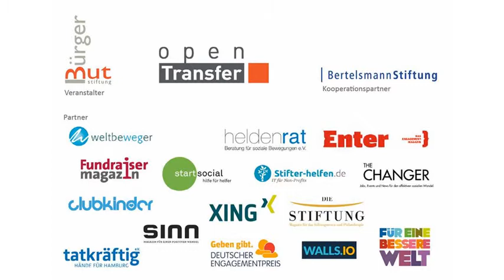The Changer auf dem openTransfer CAMP in Hamburg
Naomi Ryland und Isabel Jensen berichten auf dem openTransfer CAMP am 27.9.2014 in Hamburg von ihrem Projekt The Changer. Auf dieser Plattform können sich alle austauschen, die im Non Profit-Bereich arbeiten oder einen Job suchen. Wie der Transfer von Berlin nach Hamburg läuft, verraten die beiden im Interview.